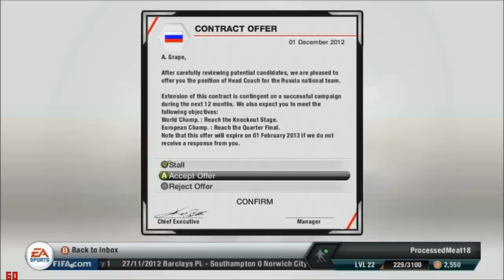FIFA 13: Aston Villa Career Mode-S1E8-Up and Down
Hey Viewers!, This is my Aston Villa Career-Mode on Fifa13 (PC version).

Comment on what you think of the new video format.